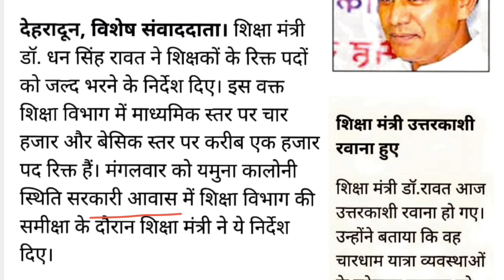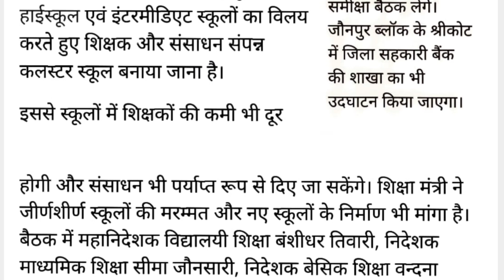उत्तराखंड में शिक्षकों के 5000 पद भरे जायेंगें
उत्तराखंड में शिक्षकों के 5000 पद भरे जायेंगें,Uttrakhand samvida Bharti,Uttrakhand teacher bharti,ek aur Bharti,ukpsc job alerts,uksssc job alert,lt form kaise bhare,Uttrakhand lt grade teacher bharti,how to become a prt teacher,उत्तराखंड में एक और भर्ती,उत्तराखंड सरकारी नौकरी

उत्तराखंड : Ukpsc और संविदा भर्ती नोटिफिकेशन,Uttrakhand Lok seva aayog new notification,Uttrakhand Lok seva aayog nai Bharti,Uttrakhand mein Ek aur samvida Bharti,उत्तराखंड में एक और संविदा भर्ती,उत्तराखंड बंदी रक्षक परीक्षा 2023,उत्तराखंड लोक सेवा आयोग प्रवेश पत्र कैसे डाउनलोड,उत्तराखंड पशु चिकित्सक संविदा भर्ती,उत्तराखंड पूर्व सैनिक ट्रेनिंग,उत्तराखंड संविदा जॉब अलर्ट,उत्तराखंड कर्मचारी चयन आयोग नई भर्ती,यूकेपीएससी न्यू रिक्रूटमेंट,ukpsc new recruitment 2023